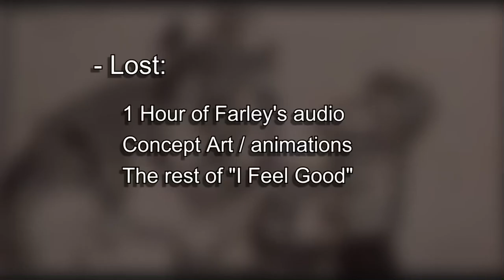don’t watch this it’s just a test thing